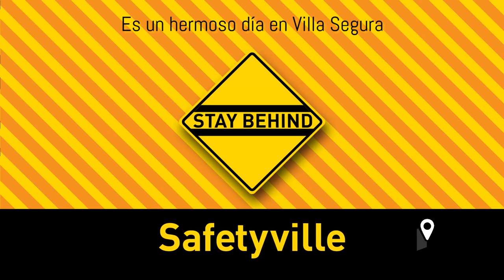El metro de Los Ángeles tiene un mensaje de seguridad casi atroz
Hay que admitir que el mensaje queda claro, pero ciertamente puede resultar un poco fuerte. Es que, en la misión de conseguir menos accidentes todo vale, y esta campaña a favor de la seguridad cerca de las vías del tren lo deja bien claro.